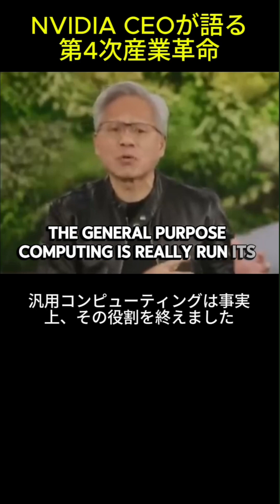英語・日本語字幕「AIはチャットボットではない」NVIDIA CEOが語る第4次産業革命の本質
NVIDIAのCEO、ジェンスン・フアン氏が、AIへの巨額投資（CAPEX）の妥当性と、AIがもたらす真の産業変革について語りました.